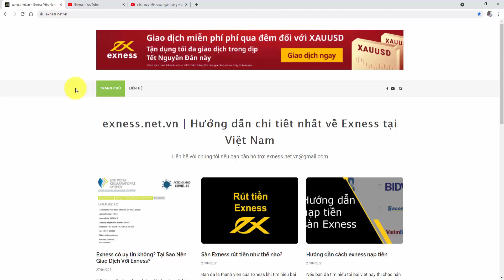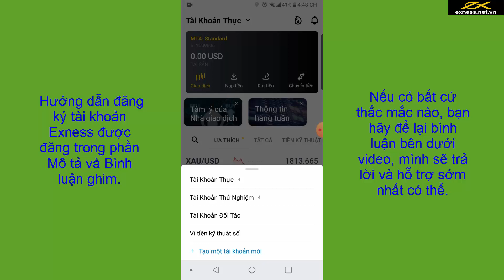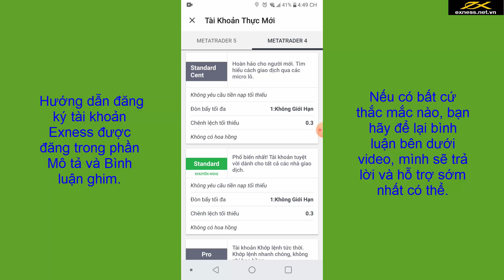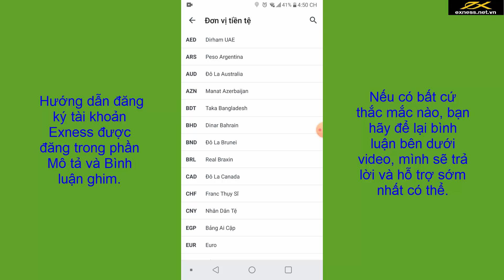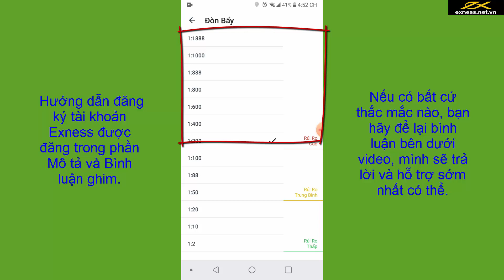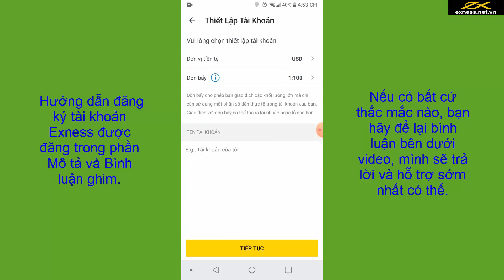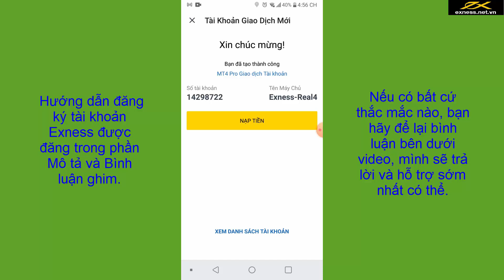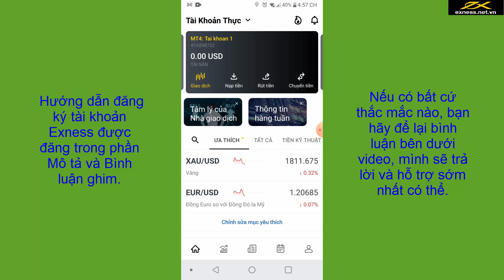Exness | Hướng dẫn mở tài khoản MT4 trên điện thoại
Exness Việt Nam - Hướng dẫn chi tiết về Exness tại Việt Nam.

Exness là 1 công ty được thành lập vào năm 2008, tại St. Petersburg, Nga. Việc chuyển trụ sở từ Nga sang châu Âu đã tạo ra một sự tăng trưởng đột phá, giúp Exness trở thành nhà môi giới ngoại hối bán lẻ lớn nhất thế giới. Exness đã được bản địa hóa bằng 15 ngôn ngữ với văn phòng đặt tại nhiều nơi, không kể 2 văn phòng chính đặt tại Saint Vincent và Grenadines.

Ngoài các thông tin kể trên, Exness thực sự là 1 tập đoàn tài chính vững mạnh với rất nhiều công ty con, trong đó phải kể tới công ty chứng khoán Nymstar Limited. Điều này đồng nghĩa, Exness không chỉ phát triển vững mạnh tại thị trường ngoại hối, mà sàn Exness còn đang vươn tầm ảnh hưởng sang các lĩnh vực khác như ở đây là lĩnh vực chứng khoán.

Sàn Exness hội tụ các điều kiện giao dịch chuyên nghiệp. Sàn Exness có nền tảng chiến lược giao dịch tốt nhất là chênh lệch hẹp, không có hoa hồng đối với các giao dịch nạp tiền và rút tiền, khớp lệnh chất lượng cao và có nhiều công cụ giao dịch cho khách hàng lựa chọn. Exness là sàn giao dịch đáng tin cậy và danh tiếng của Exness đã được thử thách qua thời gian. Exness đảm bảo an toàn tiền của khách hàng và thực hiện nhanh chóng các nghĩa vụ tài chính của Exness.

Sàn Exness là một trong số những sàn forex hoạt động minh bạch nhất Việt Nam và thị trường Quốc tế. Exness có dịch vụ tiện lợi. Exness có tính minh bạch cao. Exness có chất lượng tốt. Exness có khả năng truy cập nhanh. Exness có số tiền nạp tối thiểu nhỏ nhất. Exness nộp tiền, rút tiền rất nhanh.

Cảnh báo rủi ro: Giao dịch Forex - Phái sinh có mức độ rủi ro cao đối với số vốn của bạn và bạn chỉ nên giao dịch với số tiền mà bạn có thể chịu được.
Channel của chúng tôi chỉ cung cấp thông tin từ Exness cho khách hàng của chúng tôi. Nếu có nội dung nào trên Channel của chúng tôi không phù hợp với luật lệ của quốc gia bạn đang sinh sống, xin hãy thoát khỏi Channel. Chúng tôi không có trách nhiệm với hành động của người xem.
Nếu bạn không đồng ý với các Điều khoản và Điều kiện Sử dụng ở trên, vui lòng rời khỏi kênh ngay lập tức. Xin lưu ý rằng bạn tiếp tục truy cập vào kênh hoặc thông tin được cung cấp ở đây sẽ cho thấy sự đồng ý của bạn và đồng ý với các điều khoản này.